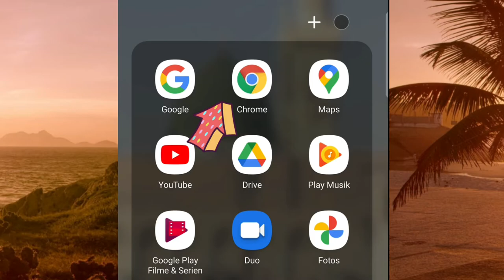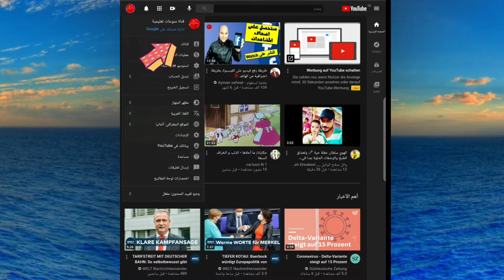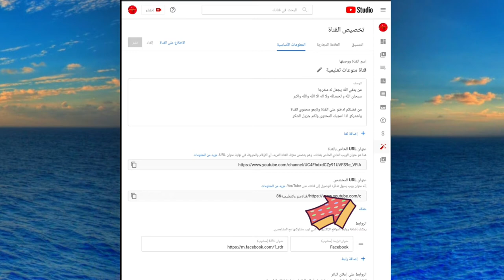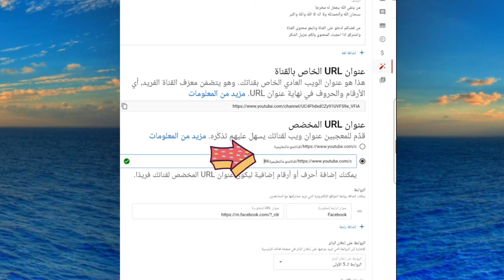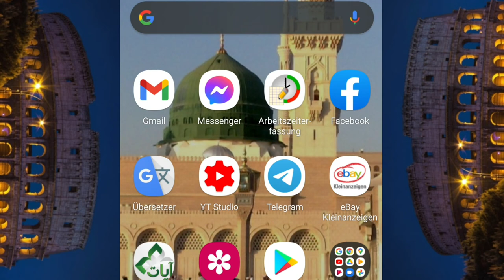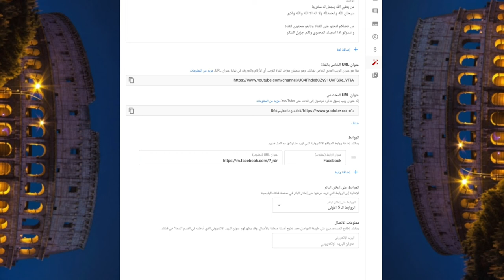طريقة انشاء رابط URL بسهولة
افضل طريقة انشاء رابط URL بسهولة يشرح هذا الفيديو عن طريقة انشاء رابط URL لتعريف عن قناتك بي سهولة واستخدامه في أمور كثير والمواقع التانية ادخل وشاهد شرح تفصيلي عن الموضوع

هنا رابط فيديو انشاء حساب ادسنس

إنشاء url مخصص لصفحتك على الفيسبوك
url انشاء حساب
url انشاء عنوان
إنشاء عنوان url مجاني
انشاء عنوان url مخصص
انشاء موقع url
إنشاء موقع url مجانا
كيفية انشاء url لصفحة الفيس بوك
طريقة انشاء url
إنشاء عنوان url
انشاء موقع url
url انشاء حساب
انشاء الله
انشاء اميل
انشاء ايميل جيميل
انشاء
link url ändern
html url ändern
انشاء جيميل
انشاء gmail
انشاء حساب
ß in url
انشاء صفحة ويب
انشاء موقع ويب
انشاء قناة يوتيوب
انشاء ايميل ياهو
انشاء حساب ياهو
5 url
url youtube app
url youtube video
url youtube kopieren
url youtube kanal
url youtube finden
url youtube music
url youtube channel
url youtube autoplay
url youtube account
url youtube ads
url youtube app block
youtube url api
youtube url at time
youtube url alternative
youtube url
get a url youtube
your youtube url
the youtube url code
create a youtube url
changing a youtube url
claim a youtube url
get a custom url youtube
url youtube ändern
youtube url ändern 2021
youtube url ändern 2020
youtube url ändern download
youtube url ändern altersbeschränkung
url youtube baixar
url youtube baixar mp3
url bei youtube finden
url bei youtube
youtube url base64
url bei youtube kopieren
youtube url bearbeiten
youtube url blacklist
b-url
youtube url c
youtube url code
youtube url change
youtube url copy
youtube url checker
c'est quoi url youtube
url d'une video youtube
url d'une chaine youtube
url youtube en mp3
url youtube en mp4
youtube url embed
youtube url extractor
youtube url erstellen
youtube url encoding
youtube url explained
youtube url extensions
oq e url do youtube
cosa e url di youtube
que e url do youtube
url youtube firewall
url youtube full screen
url youtube for android
youtube url finden app
youtube url finden handy
url for youtube live stream
url filter youtube
youtube url finden
f youtube
url youtube go
youtube url grabber
benutzerdefinierte url youtube geht nicht
fake youtube url generator
youtube url kopieren geht nicht
youtube url for never gonna give you up
youtube get url of stream
youtube url generator
url yt
google youtube
url youtube hd
url youtube http
youtube url herausfinden
youtube url hack
youtube url handy
youtube url hacking
url kopieren youtube handy
su_youtube url= https //youtu.be/nijdmzq-riu
h youtube
hyperlink youtube
url youtube iphone
url youtube in mp3
url in youtube app
youtube url image
youtube url preview image
youtube channel url
url in youtube
youtube url id
youtube url anzeigen
video url youtube
youtube url jump to time
youtube json url
youtube url regex javascript
validate youtube url javascript
adres url youtube jak znaleźć
validate youtube url jquery
check youtube url jquery
youtube url validation regex javascript
youtube url kürzen
youtube url name
custom url youtube not available
edit youtube url name
youtube url autoplay not working
youtube nocookie url
youtube url nasıl kopyalanır
youtube url anpassen
url of youtube app
youtube url options
youtube url ohne werbung
url of youtube account
youtube url on tv
termux url opener youtube-dl
url filter on youtube
url of youtube
qual o url do youtube
url o que e youtube
youtube url öffnen
youtube özel url
youtube özel url değiştirme
youtube özel url ne işe yarar
youtube özel url alamıyorum
youtube özel url alma
ö youtube
österreich youtube
url youtube personalizada
url youtube personnalisé
url youtube player
url youtube page
youtube url parameter
youtube url parameters end time
youtube url parser
purl youtube
pwn youtube
youtube url quality parameter
youtube url qr code
youtube url video quality
youtube url query parameters
youtube query url
youtube url qr
url c'est quoi youtube
quesque url youtube
q youtube
yt url
url youtube repeat
url youtube regex
url rtmp youtube
youtube url resolution
youtube url regex php
youtube url resolver
youtube url age restriction
r youtube